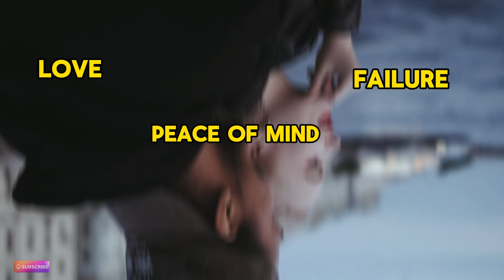"3 Simple Tricks to See What Matters | The Things You Can See Only When You Slow Down |book Summary"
In this summary of The Things You Can See Only When You Slow Down by Haemin Sunim, discover 3 simple tricks to focus on what truly matters and bring more mindfulness into your life. This book dives deep into themes of inner peace, mindfulness, and slowing down to appreciate each moment. Haemin Sunim, a Zen Buddhist teacher, shares practical wisdom on managing stress, cultivating inner peace, and embracing a simpler life.

If you want to improve mental clarity, boost mindfulness, and find happiness in the present, this summary is for you! Watch to learn how slowing down can transform your perspective on life.

                        ˜”°• ˜”°•The Readers Rundown•°”˜ •°”˜*